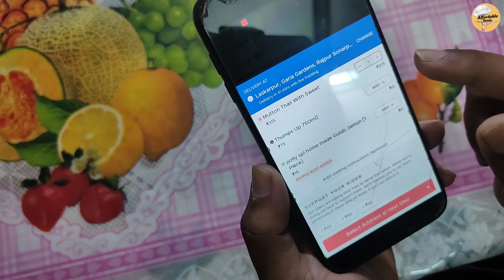মাত্র 289 টাকায় MUTTON thali🔥|| অবিশ্বাস্য 😱||শুভ বিজয়া🙏||Affordable Foods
Affordable Foods

Ebela Obela

Mutton Thali with Sweet - 315/-(without GST)
          With Zomato Code - 289(with all Tax)

Location
Ebela Obela Naktala- 1/29, Brahmapur Shivmandir Rd, Tagore Garden, Bramhapur, Kolkata, West Bengal 700096

Ebela Obela jadavpur - B/22A, Raja Subodh Chandra Mallick Rd, Ramkrishna Upanibesh, Jadavpur, Kolkata, West Bengal 700032

Ebela Obela thali
ebela obela thali
beat mutton thali
best thali
cheapest thali
best thali under 300
beat mutton thali ubder 300
bengali thali under 300
bengali mutton kosha
bengali mutton thali
cheapest bengali thali
kolkata's cheapest thali
affordable foods
cheapest mutton thali
affordable thali
affordable foods
affordable food
mutton is love
 mutton kosha
mutton kasha\

Thankyou for watching this video.